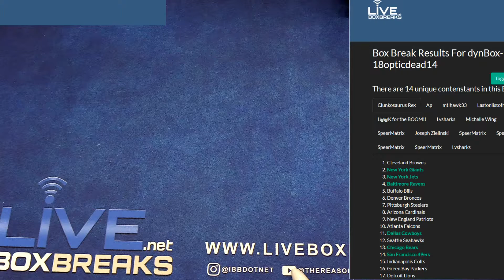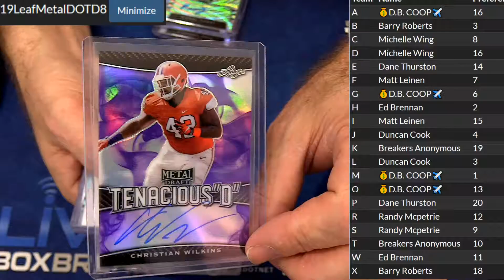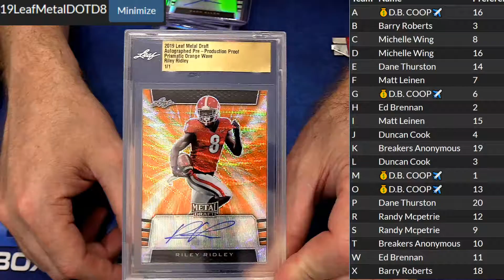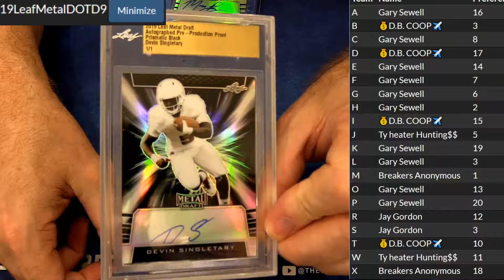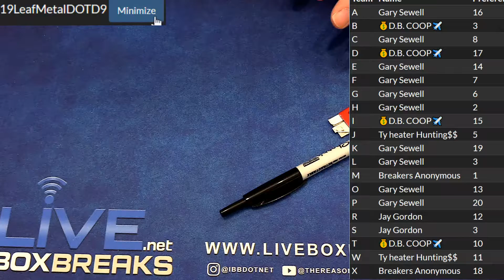2019 Leaf Metal DOTD #8, #9 LBB